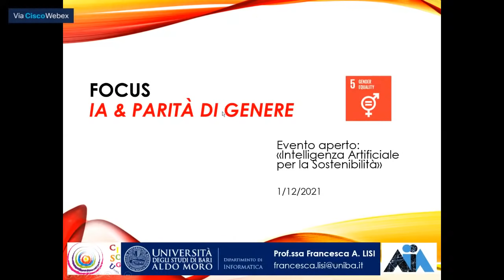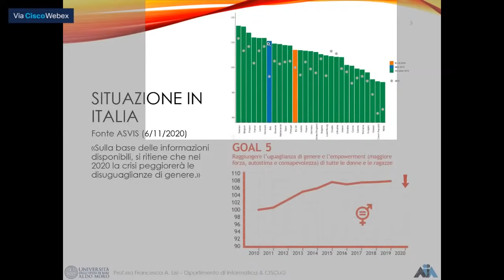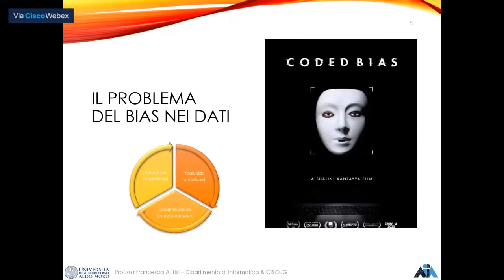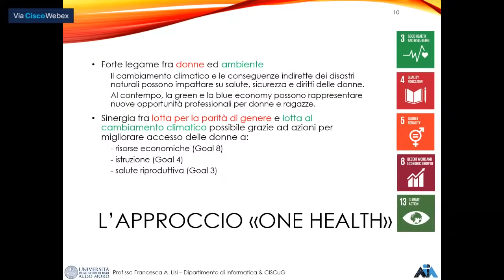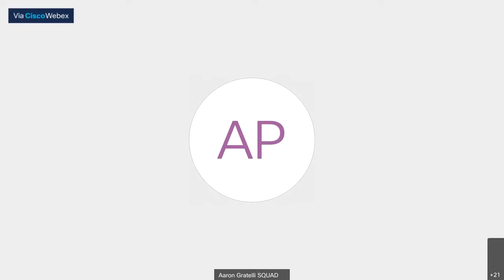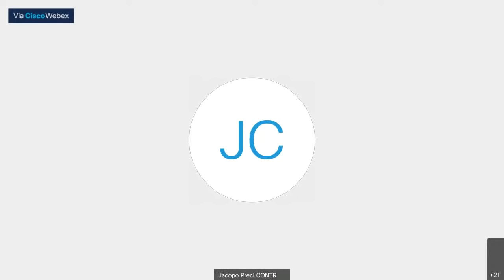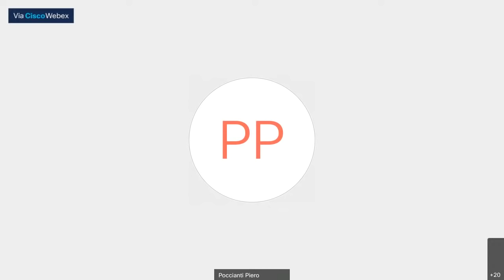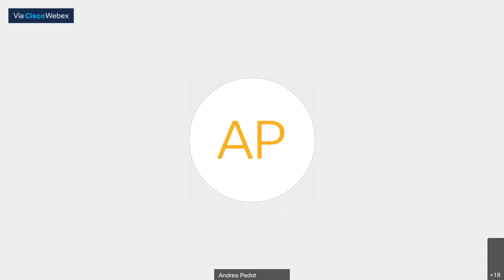INTELLIGENZA ARTIFICIALE PER LO SVILUPPO SOSTENIBILE - 01/12/2021